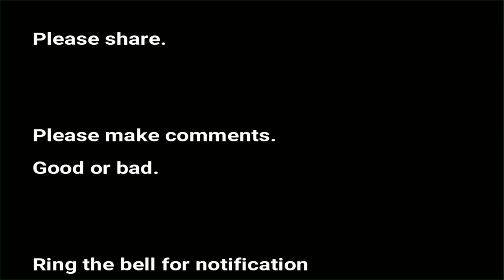An Old Abandoned Derelict Shack i had a look at in Neerabup Western Australia 2020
Not much to see but curious why so in the middle of the bush.